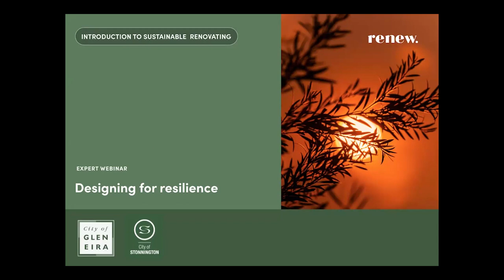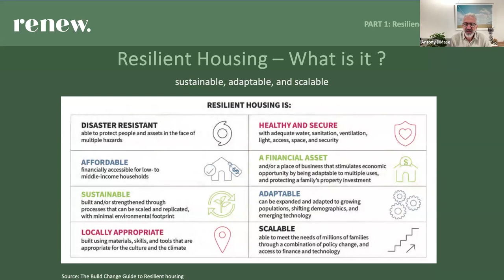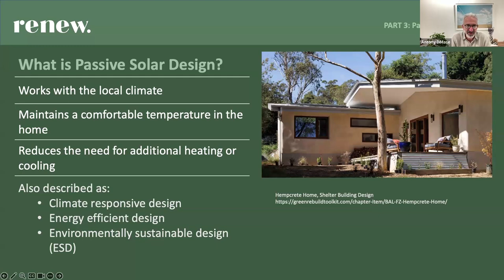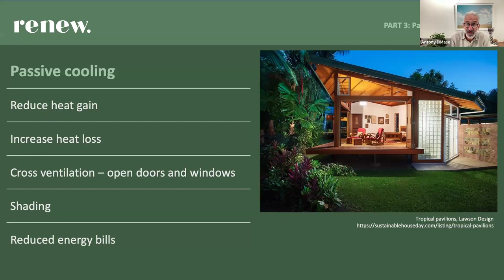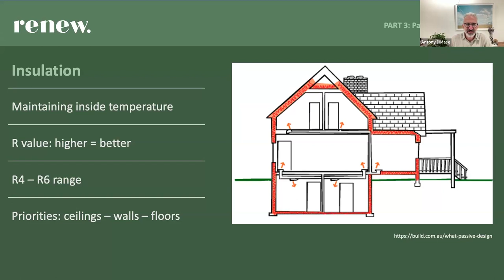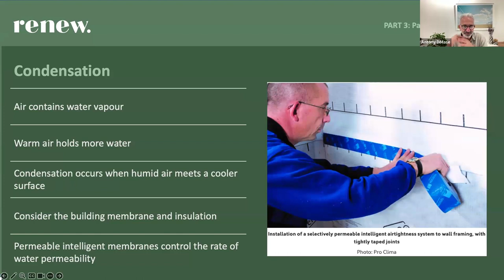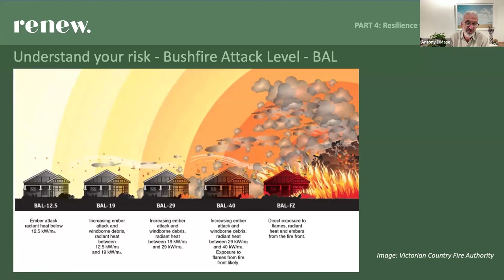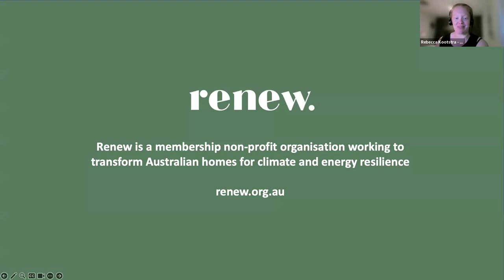Designing for Resilience Renovating: Webinar